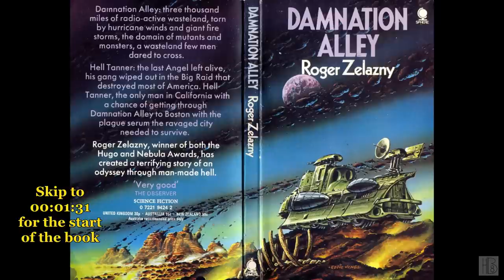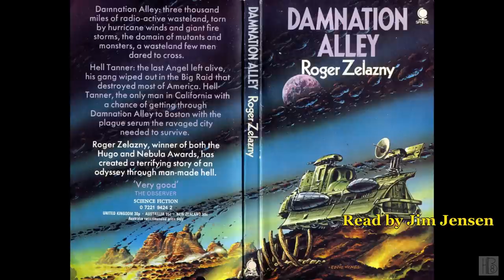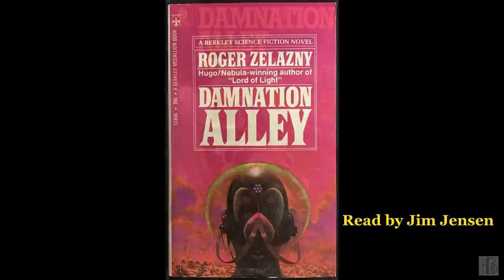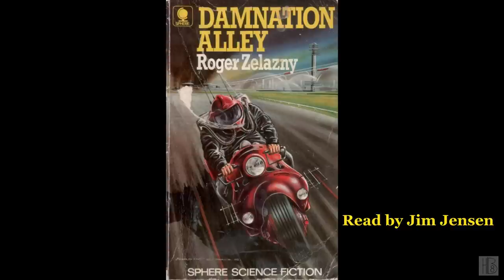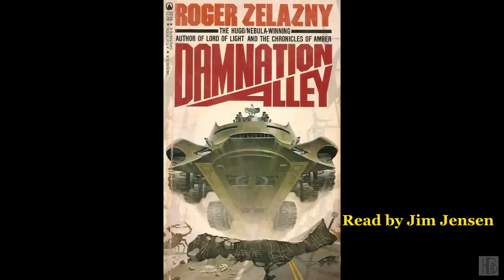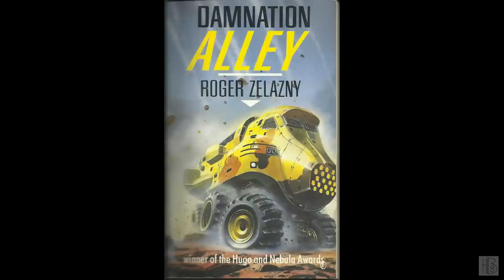Damnation Alley by Roger Zelazny (Jim Jensen)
Damnation Alley
by Roger Zelazny
Read by Jim Jensen
I think I assigned chapters to be around 40 mins each. The book is from 1969 and a movie "based off" this was made in 1977.
"A handful of survivors attempt to pilot their awesome fire-breathing machine across a hellish nuclear wasteland where huge bats attack at will and manmen crucify scientists along the deserted highways."
"Chapter" list:
00:00:00 - (i) Book info
00:01:31 - (01)
00:41:34 - (02)
01:24:13 - (03)
02:06:25 - (04)
02:47:09 - (05)
03:26:33 - (06)